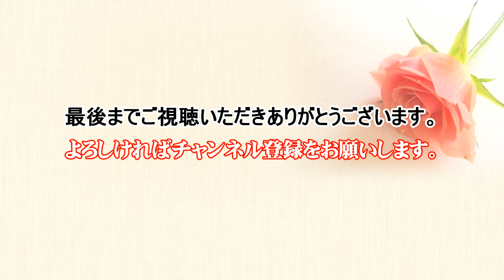世界のアイドル「ザ・ビートルズ」を歌ってみた。Now And Then(ナウ・アンド・ゼン) - ビートルズの曲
クリスマス イヴ　ザ・ビートルズのヒットナンバーをお楽しみください。
X'mas Rock'n Roll Party 2023
演奏曲：The Beatles - Now And Then(ナウ・アンド・ゼン)